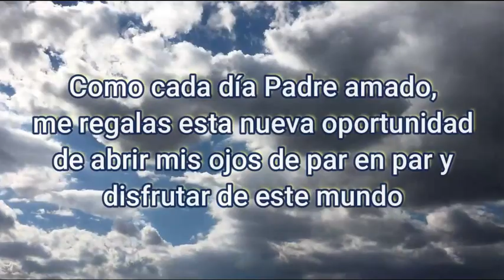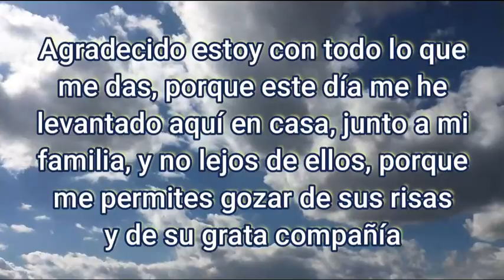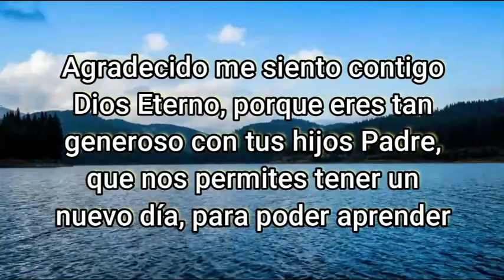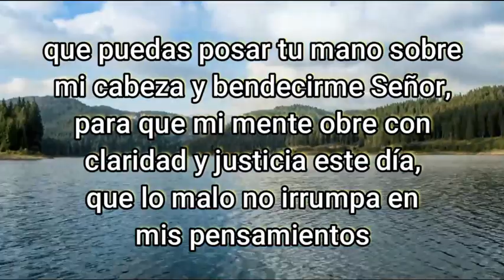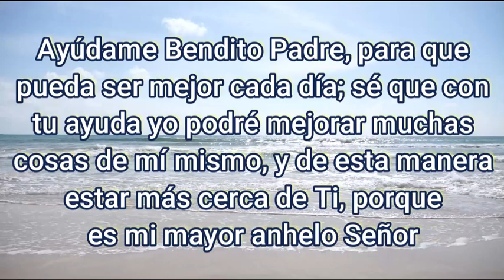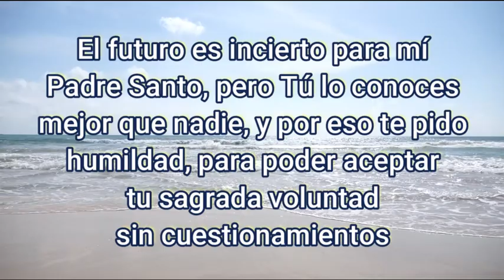ORACION de la MAÑANA de HOY ☀️ Domingo 14 de Febrero 2021 🙏 ORACIONES A DIOS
Como cada día Padre amado, me regalas esta nueva oportunidad de abrir mis ojos de par en par y disfrutar de este mundo, me permites tener la dicha de vivir aquí, rodeado de todas tus maravillosas creaciones, y es una bendición invaluable el poder ser parte de todo esto.
Esta mañana Señor, me pongo a tus pies, quiero hablarte y contarte sobre todo aquello que nadie más sabe, y que Tú ya conoces. Agradecido estoy con todo lo que me das, porque este día me he levantado aquí en casa, junto a mi familia, y no lejos de ellos, porque me permites gozar de sus risas y de su grata compañía. Gracias quiero darte a Ti, Dios de mi vida, porque he podido descansar toda la noche como si fuese un bebé en tu regazo, has cuidado de mí y de los que me rodean todo el tiempo que duró nuestro sueño, y te agradezco porque sólo Tú eres capaz de eso. Agradecido me siento contigo Dios Eterno, eres tan generoso con tus hijos Padre, que nos permites tener un nuevo día, para poder aprender, para poder enmendar lo que ayer hayamos hecho mal, nos brindas la oportunidad de ser quienes somos, de tener dones y talentos para usarlos en beneficio nuestro y de los demás. Te amo tanto Señor, y quiero que mi vida entera sea un reflejo de todo ese amor por Ti, quiero que mis acciones reflejen lo agradecido que estoy contigo por haberme dado la vida, por haberme cuidado y protegido cuando más solo me sentía.
Mi Dios, eterno Padre, tu que moras en todos nosotros, te pido con humildad y esperando tu sagrada voluntad, que puedas posar tu mano sobre mi cabeza y bendecirme Señor, para que mi mente obre con claridad y justicia este día, que lo malo no irrumpa en mis pensamientos. Este día, te pido que puedas darme un nuevo corazón, para poder amarte como Tú esperas de mí. Ayúdame Bendito Padre, para que pueda ser mejor cada día; sé que con tu ayuda yo podré mejorar muchas cosas de mí mismo, y de esta manera estar más cerca de Ti, porque es mi mayor anhelo Señor. Te suplico, que puedas darme la capacidad de reconocer mis errores Señor, Ayúdame a perdonar y permite que mis hermanos perdonen mis ofensas, porque no siempre mis acciones o mis actitudes son de tu agrado Dios Bendito, y a quienes he lastimado, dales consuelo, Señor, que la tristeza no nuble su juicio y me puedan brindar su perdón. El futuro es incierto para mí Padre Santo, pero Tú lo conoces mejor que nadie, y por eso te pido humildad, para poder aceptar tu sagrada voluntad sin cuestionamientos. Bríndame tu ayuda este día, para poder ser un hombre justo y vivir de acuerdo a tus principios, protégeme a mí y los que me rodean, Señor, que este día podamos cumplir con cada uno de nuestros objetivos y que estos sean en bien de los demás, Amén.

LECTURA DE LA CARTA DEL APOSTOL SAN PABLO A LOS ROMANOS 12

Digamos ahora
Padre Nuestro